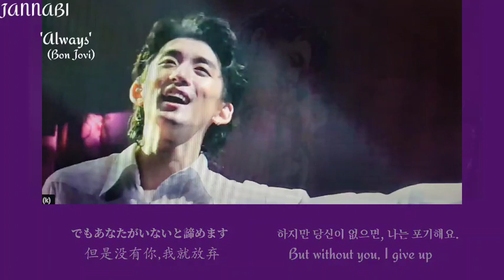[[ENG/JAP/CHI/KOR]] Group Sound Jannabi 53. 'Waltz/ Wonderful/ Take My Hand/ Always(Bon Jovi)'